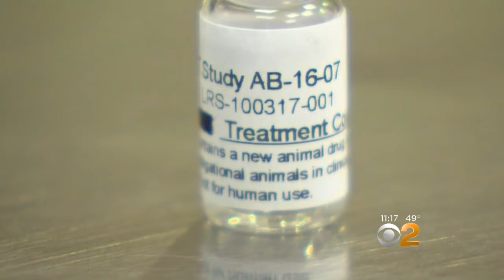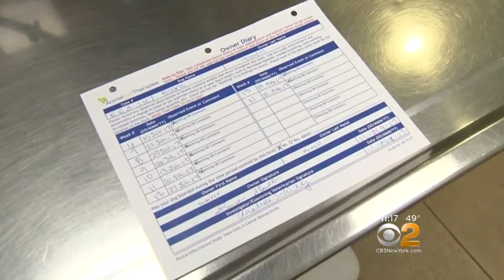Stem Cells For Canine Relief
There’s nothing some people wouldn’t do for their pets, especially when they sense the animal’s in pain. As CBS2’s Dana Tyler reports, some cutting edge treatments can help bring canine relief when your pooch needs it most.